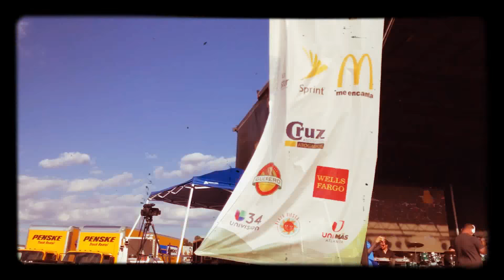🙋🇲🇽LOS🇲🇽🙋HORÓSCOPOS🎺DE🇲🇽DURANGO🎺🙋MIX DESDE PLAZA FIESTA 🎉 ATLANTA GA💯🎉🙋🎉🎺🎉💯🎺🇲🇽